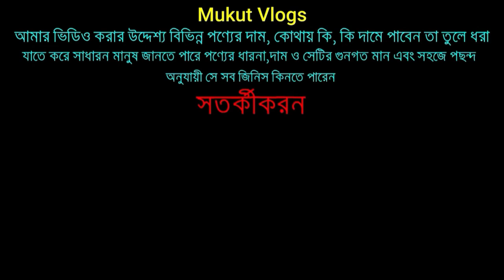অরিজিনাল Rolex,/OMEGA®/Grand Seiko/Rado ঘড়ি সবচেয়ে কমে | All Brand Original Watches Price in BD 2023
সবচেয়ে কমদামে অরিজিনাল বড় বড় ব্র্যান্ডের ঘড়ি | 100% original Rado, Rolex Watch Price BD in 2023

অথেনটিক অরিজিনাল বড় বড় ব্র্যান্ডের ঘড়ি সবচেয়ে কমদামে⌚Rado, Rolex Watch Price In Bangladesh 2023

Shop Name : Secondbit
Shop no. 470(3rd floor), Police Plaza Concord Shopping Mall, Gulshan 1, Dhaka

ছেলেদের ঘড়ি,
ছেলেদের ঘড়ির কালেকশন,
Mens Watch,
Mens Watch Price,
Mens Watch Price In Bangladesh 2023,
ঘড়ির দাম,
ঘড়ির নতুন কালেকশন,
Watch Price,
Wrist Watch Price,
Watch New Collection 2023,
New Watch Price In BD 2023,
Watch Price In Bangladesh,
ভালোমানের ঘড়ির দাম,
Watch Update Collection,
ঘড়ির আপডেট কালেকশন,
new collection watch,
best quality watch,
new collection watch 2022,
wholesale price cheap price watch
cheapest watch 2022
Redo new collection watch
Rolex new collection watch
Rolex new collection watch 2022
Rolex watch best price
Redo watch best price
watch collection
cheapest watch collection 2022
best quality watch 2022
best quality watch 2021
Omega Watch Price In BD
Titan Watch Price In BD
Hablud Watch Price In BD
Olevs Watch Price In BD
Naviforce Watch Price In BD
Redo Watch Price In BD
Armani Watch Price In BD
Rolex Watch Price In BD
Keepmoving Watch Price In BD
Mi Watch Price In BD
Amazfit Watch Price In BD
Samsung Watch Price In BD
Apple Watch Price In BD